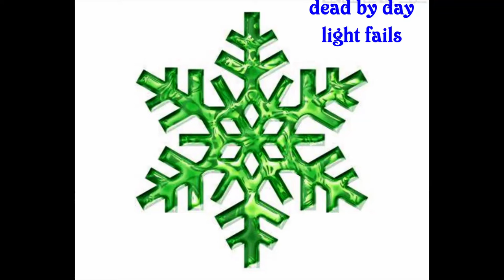dbd fails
I'm hoping in the future to make a series of videos to post here of a variety of games by me and my friends.  this is part one of many, I'll be shouting out my fellow streamers so please if you like my content feel free to join the community and help us grow.

I love feedback and suggestions!

@XStep98 is the owner and creator of the music used in this video. (edited)